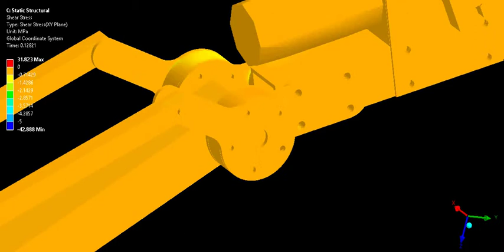Bachelor Thesis - Shear Stress